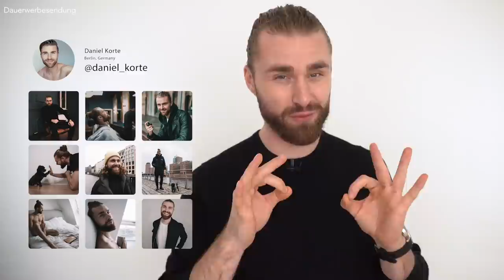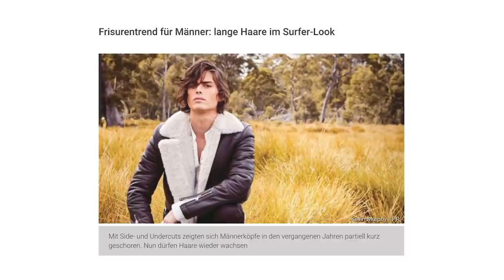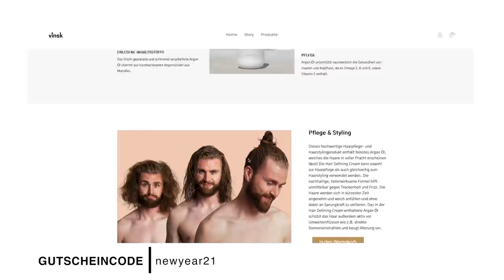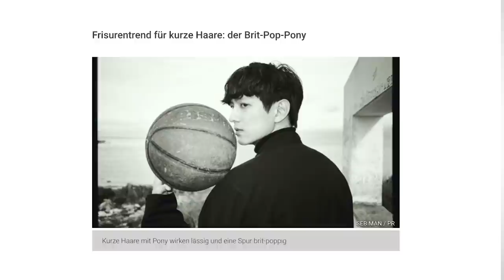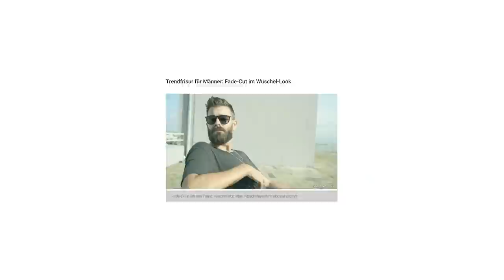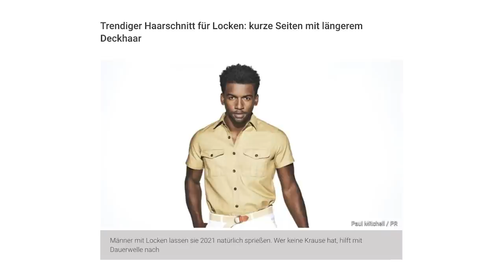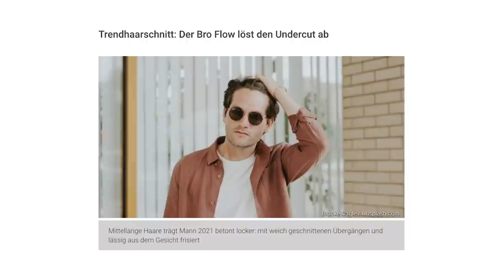MÄNNERFRISUREN 2021 ● TRENDFRISUREN für MÄNNER 2021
✘ Haarpflegeprodukte: Lange Haare

Hey Leute,
heute geht's um die "Trendfrisuren 2021" bzw. um die "Männerfrisuren 2021" die wohl voll im Trend liegen. In diesem Frisurenvideo für Männer werde nicht ich den Ton angeben und sagen welche Frisuren 2021 angesagt sind bzw. welche Trendfrisuren wir Männer 2021 tragen, sondern ich habe einen Artikel über Trendfrisuren 2021 rausgesucht. Für diesen Artikel wurden die besten Männer Friseure und Frisur Experten zu den Trendfrisuren 2021 befragt um eine Prognose abgeben zu können, welche Männerfrisuren 2021 im Trend liegen. Zu dieser Prognose habe ich euch passende Frisuren als Beispiel rausgesucht und werde auch zu jeder Frisur ein paar Sätze sagen. Grundsätzlich hat sich bei den Männerfrisuren nicht allzu viel getan, außer das es weiterhin "entspannter" auf den Männerköpfen aussieht und die Männerfrisuren etwas länger sein werden. Also wenn wir den Experten Glauben schenken, dann wird 2021 wird wohl das Jahr der langen Haaren bei uns Männer werden :)
Ich bin sehr gespannt, welche Männerfrisur euch von den vorgestellten Trendfrisuren am besten gefällt...
Peace
DK